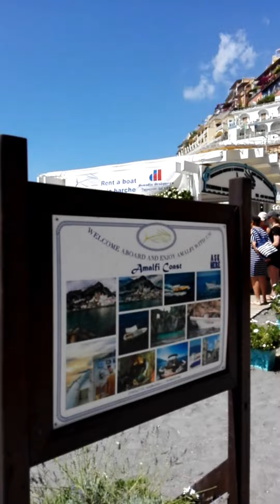Passeggiando per positano.